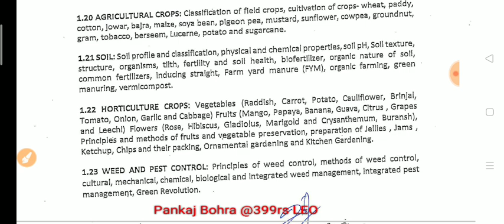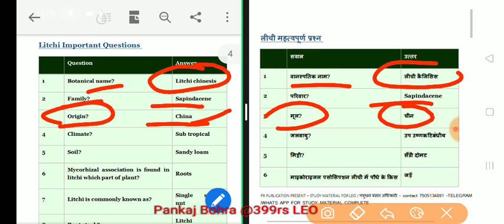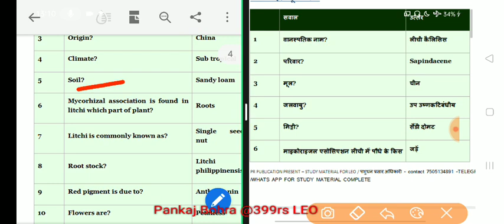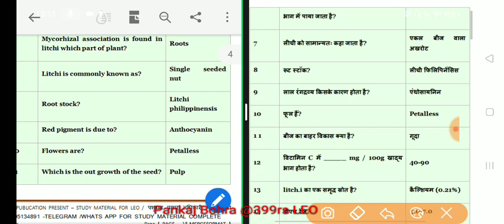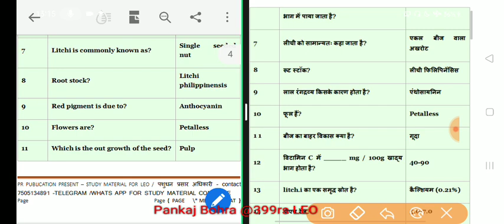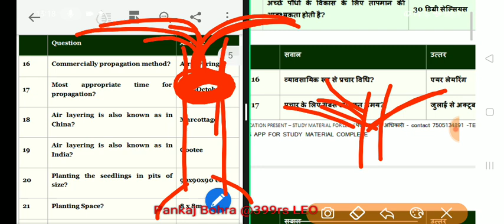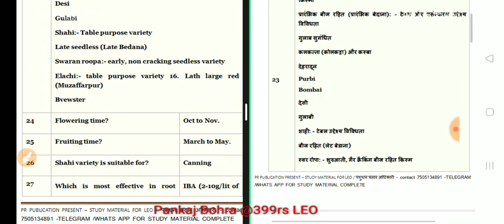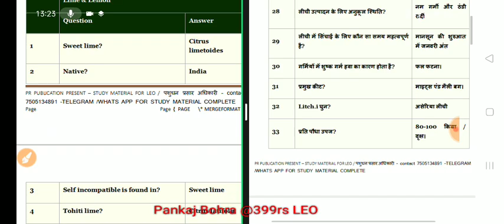Leechi - | LEO /Pashudhan prashar adhikar study material | LEO previous year papers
In this video we explained about leechi -all facts . based on current LEO / Pashudhan prashar adhikari syllabus

For complete study material PDF - LEO / Pashudhan prashar adhikari

1. NCERT CLASS 6th to 12th - chapter wise BIOLOGY NOTES based on syllabus
2. Biodiversity - all facts and list of national parks etc
3. All agriculture facts - fruits , vegetables . etc
4. All based on LEO syllabus

To purchase there are few methods  - 399rs complete material  in english

2. google pay /phone pay  - 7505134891 ( pankaj singh bohra )
3. paytm numner - 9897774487 ( rajat singh bohra )
4. BANK ACCOUNT NUMBER FOR PAYMENT
1.Account number Allahabad bank - 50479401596
2. IFSC  - ALLA0212898
3. BRANCH NAME - CHAMPAWAT - UTTARAKHAND
3.Name - Pankaj Singh  Bohra

we will send all pdf - google drive / telegram